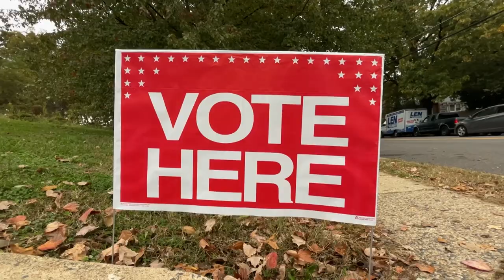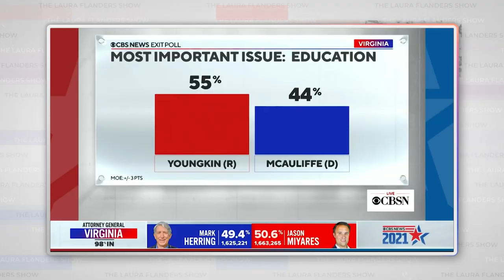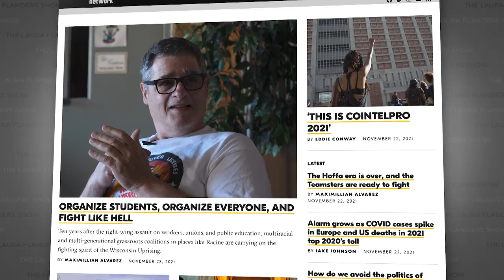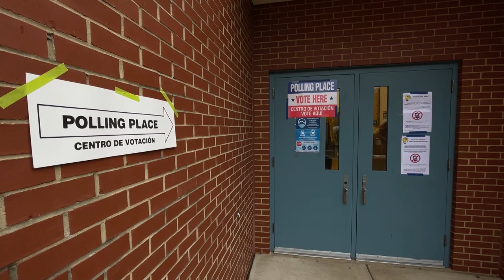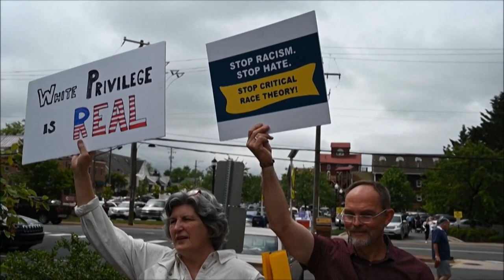How Critical Race Theory Changed an Election & What Dems Could Do About It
From the contest for governor of Virginia to school board races across the country, opposition to Critical Race Theory proved an effective tactic for Republican candidates to defeat Democrats in this November’s election. Does that justify the conclusions drawn by many in the media that Democrats need to stop talking so much about racism, history, and structural inequality? Must progressives face electoral reality, as many editorials have recently suggested, and tone down the so-called woke agenda? Or are there other ways to report the CRT story, and different conclusions to draw from November’s elections? Can the media go beyond the horserace? In this month’s “Meet the BIPOC Press” episode of The Laura Flanders Show, Laura leads a roundtable conversation exploring all of the above with URL Media co-founders Sara Lomax-Reese and Mitra Kalita and Editor-in-Chief at The Real News Network, Maximillian Alvarez.

CREDITS
Executive Producer: Laura Flanders
Creative Director: Matt Colaciello
Communications Director: Jeremiah Cothren
Editors: Charlotte Carpenter, Nat Needham
Radio & Podcast Producer: Jeannie Hopper
Co-Director Development: Dominic Marcella
Story Producer: Sabrina Artel
Motion Graphics: Nat Needham
Digital Content Creator: Leigh Friedman
Production Assistant: Ryan Hotes
Interns: Janet Hernandez, Adelle Villarente, Te Maia Wiki